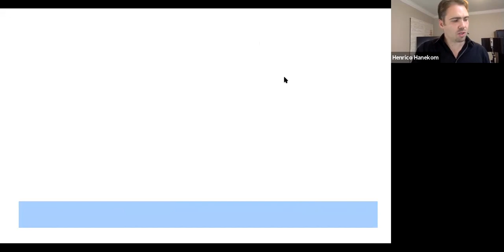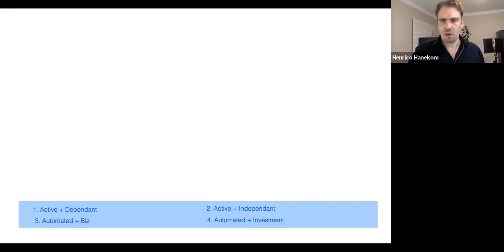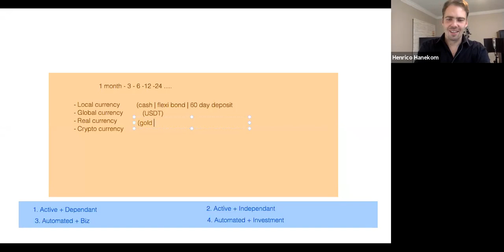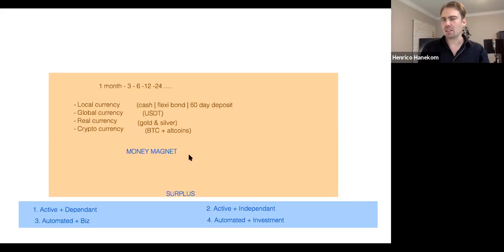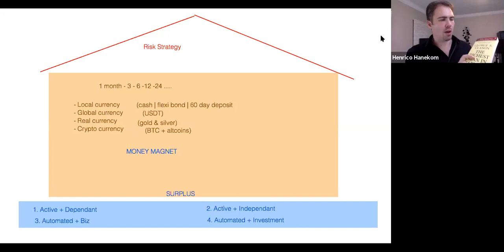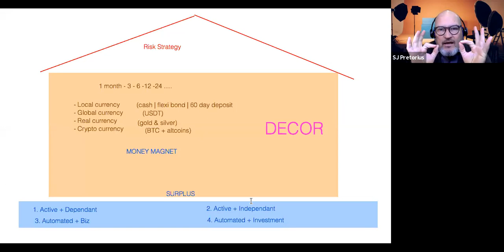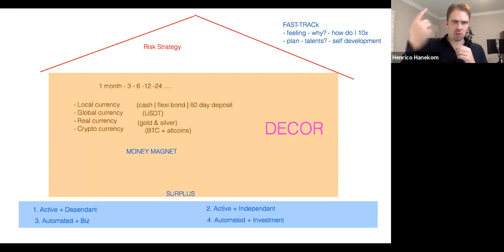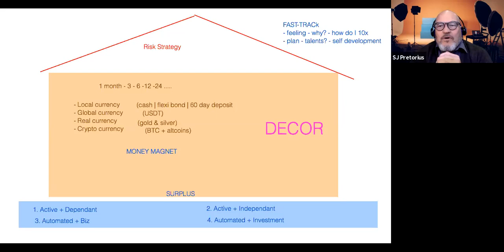Your not a REAL INVESTOR if you don't implement this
"It's not about WHAT you do, it's about HOW you do it"

Henrico Hanekom presents critical principles in "How to build a FINANCIAL HOUSE to keep you safe and WEALTHY for a lifetime"

ALSO. YOUR ARE INVITED to our next public online workshop about:
- Financial freedom
- Location freedom
- Time freedom

I will show you exactly how I Doubled and Automated my income during this lockdown period without starting a new job or a new business! Join the complimentary online workshop to start your path to Financial Sovereignty.